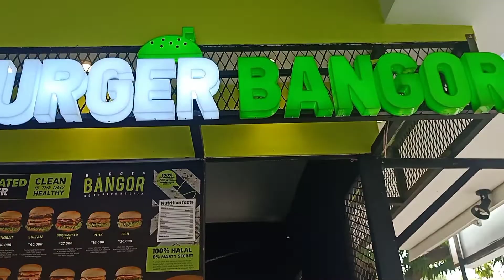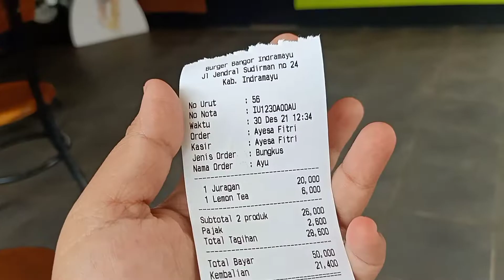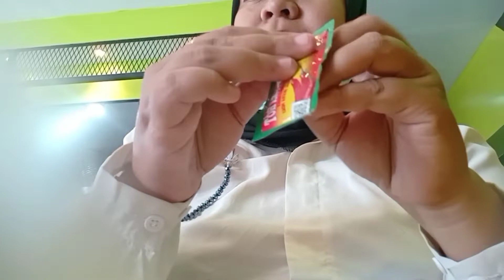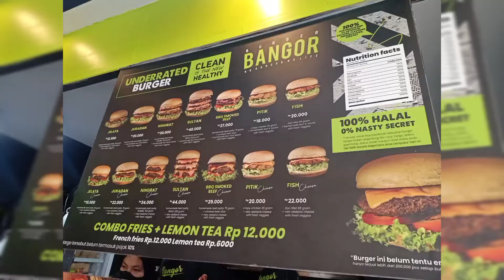Burger Bangor Densu Indramayu, No Bangor no life, ada jelata, juragan, Sultan, Ningrat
burger nya murah banget
dari harga 12500
20000
30000
40000

beda 2000 kalau mau pake chesse
minumnya lamonTea
ada kentang goreng
hot dog
kaynya enak Hot dog nya

kuy cobain deker Surya Toserba

sebrang Surya Baby perlengkapan baby

Jln Jendral Sudirman
kuy dengan 12500 kalian sudah bisa makan burger enak

ada juga yg smoke beef